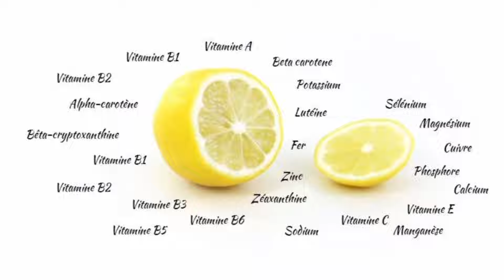Zafè mache lopital pou maladi sayo fini pou ou jis bwè yon tas maten e swa prblm ou rezoud 💯